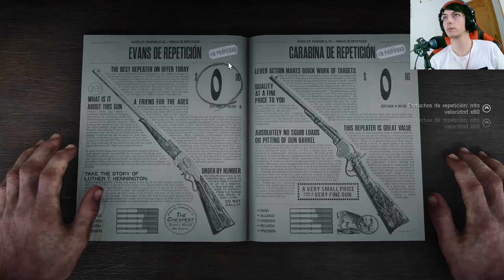La historia de Red Dead Redemption 2 | En Español | Capítulo 75